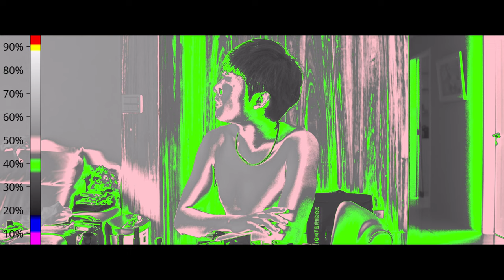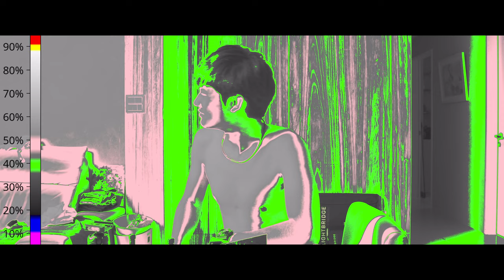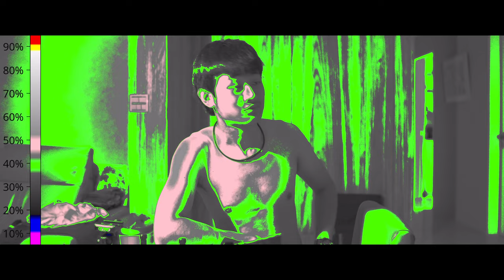Let's play Soft Light | 19 ways to create soft light with different diffusion 創造柔光時間 佈光 攝影燈光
Aputure 1200d pro is so powerful. Easy to do whatever you want.
Raw footage with false color
Bounce light
CRLS reflectors
light domes
softbox
grid colth
tube light
pocket light
book light
dual bounce
silk .